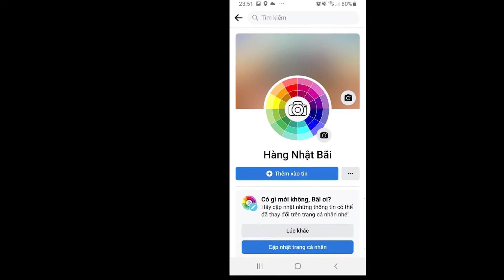Canon PowerShot A2200